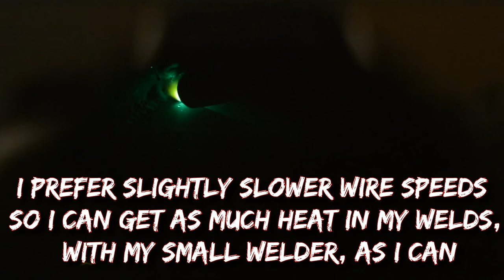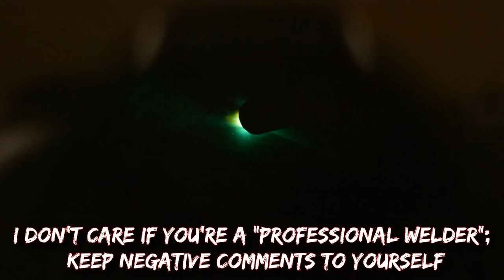Cummins Rat Rod: Project "Wild-Torquey" (Ep. 39) INSANE BUILD!!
In this episode I go through some more stuff on Wild Torquey!